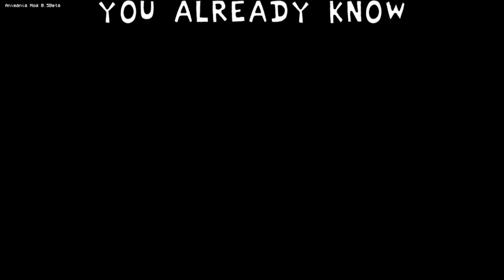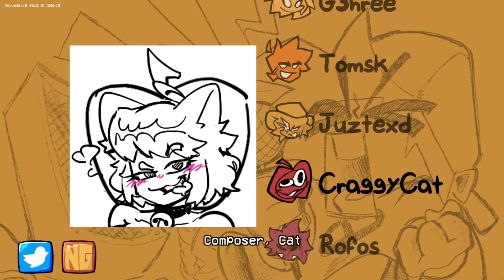Friday Night Funkin' Animania - Cocoa/Eggnog Erect Remix & VS Komi Can't Communicate (FNF Mod/Anime)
Friday Night Funkin' Animania - Cocoa/Eggnog Erect Remix & VS Komi Can't Communicate for the PC in 2160p Ultra HD. KerSive - Director

It looks like we are going back to the clic weeks. This new fnf Animaniatake mod includes week 5 Erect remixes & 2 bonus songs that involve an anime called Komi Can't Communicate. One of the bonus songs has henry stickmin from the henry stickmin collection crashing the party.

The redesign of week 5 is pretty cool, it should be a mod
about anime characters + revamping the original game. I'll be playing the mod on very hard for all FNF Animania songs.

Game Note by KerSive: This is what will make you happy!

The main story should still be the same, BF is still fighting for his super hot Girlfriend as Boyfriend battle GF Rock Star father, and her also super hot Pop Star mom, a familiar friend hired to kill BF, but then ends up helping them out in the week 7 tankman rap battle stage (As of now Tankman, Pico, Skid, Pump, Lemon Monster & senpai aren't available in the mod. It's just Daddy Dearest & Mommy Mearest that are in the main story)

Includes the following:
- Banger remixes.
- Cool new character designs.
- Backgrounds revamp
- Stylized icons.
- Week 5 Erect Remixes
- New menu art
- Battle against Mom & Dad

All Songs from Friday Night Funkin' VS Animania Full Week Mod Timestamp:
00:00 Animation Preview
00:08 Quick Comparison
00:42 Intro
01:00 Title Screen
01:21 Menu
01:33 Story Mode
01:43 Week List
01:48 Loading Screen
01:51 1) Cocoa Erect Remix (Daddy Dearest & Mommy Mearest vs BF)
02:57 Dad & Mom misses & BF shows off (BF Freestyle)
03:01 Dad & Mom gets mad
04:19 2) Eggnog  Erect Remix
04:55 Mommy is going all out
05:33 BF Freestyle
05:52 Daddy & Mommy gets mad
06:15 Ending - To be continued
06:33 Freeplay
06:35 3) Phone Call (Tadano vs Komi)
06:38 Walks
06:41 Phone Rings & Komi icon sings
07:38 Komi Appears
08:07 Transition
08:47 Komi speaks
08:57 Secret Song
09:02 Greatest Call
09:05 Walks
09:08 Phone Rings (Charles appears)
09:13 Henry Stickmin VS Charles
10:17 The bad finger
10:56 End
11:01 Credit & Menu Theme Music
11:20 All Menu Arts
11:47 Option Theme Music
12:26 Game Over Animation 1 & Teasers
13:16 Game Over Animation 2
14:00 Outro - CommunityGame

Mod Creators for FNF Animania Remixes Mod below